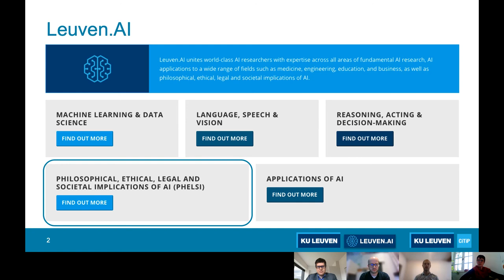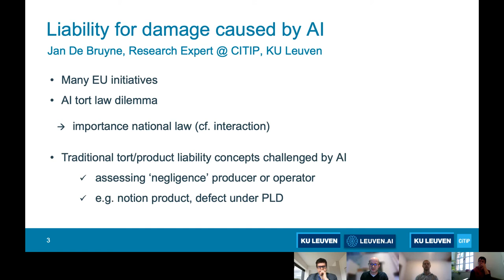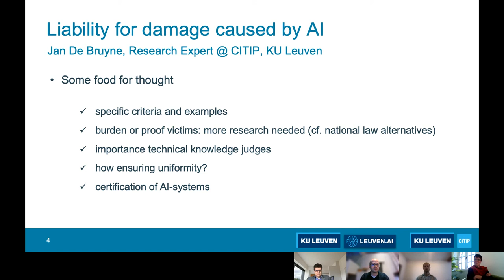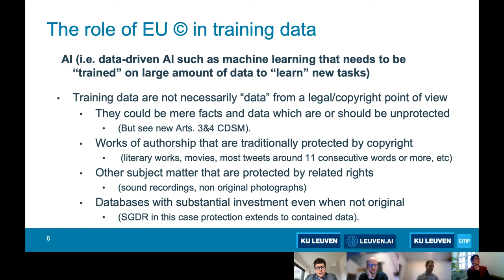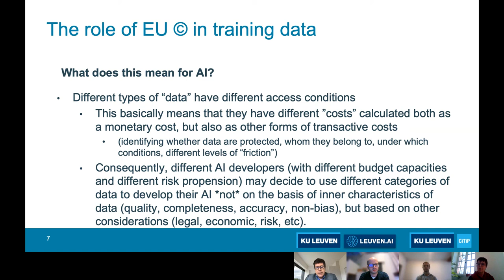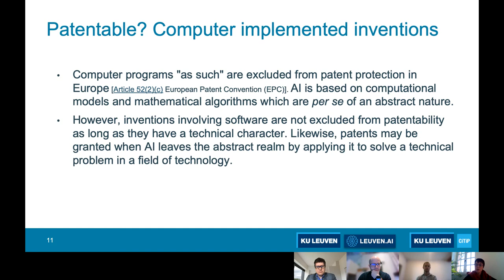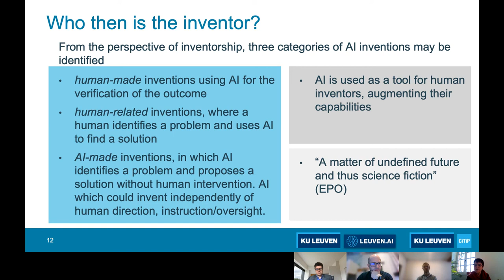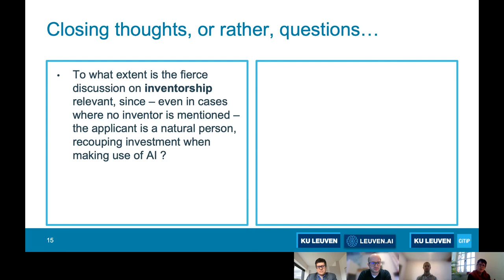Ethical and Legal Implications of AI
Presented By: Jan De Bruyne, Thomas Margoni and Geertrui Van Overwalle, CITIP, Faculty of Law, KU Leuven Jens Bürger, Leuven.AI, KU Leuven